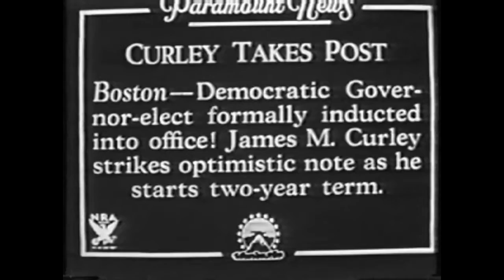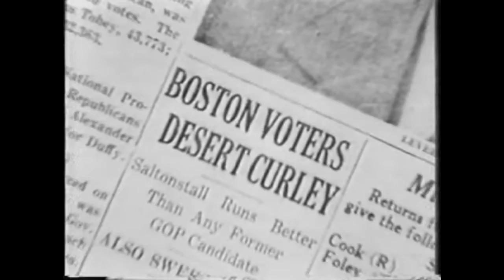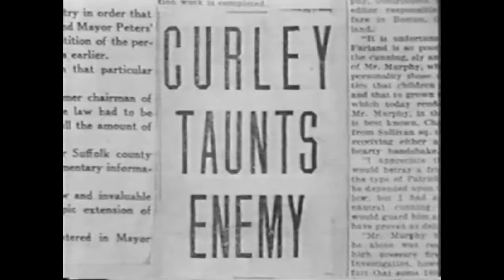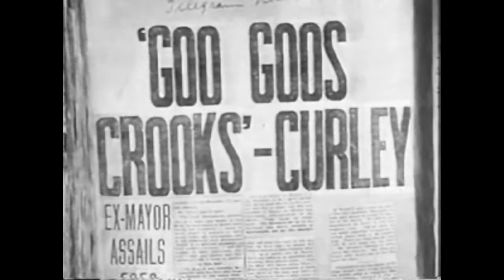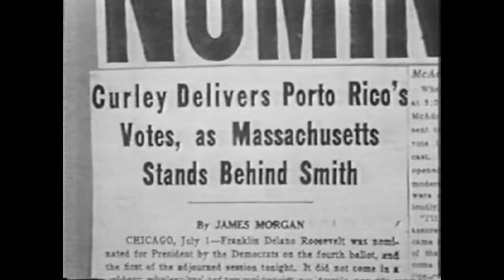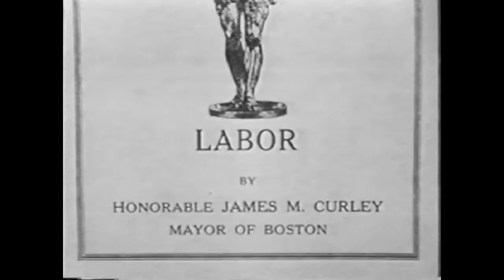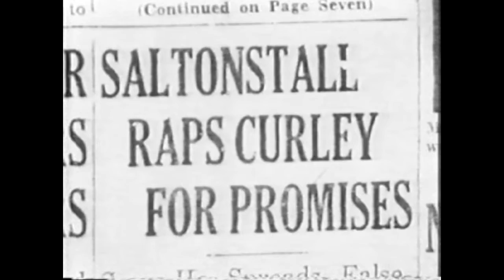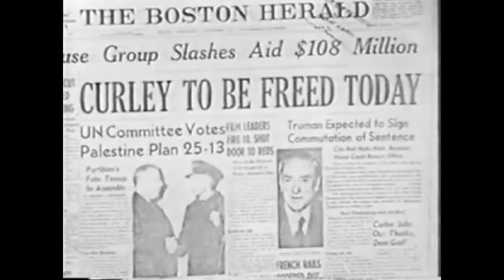James Michael Curley - He Did It For A Friend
Produced at WGBH Boston in 1974 to commemorate the 100th anniversary of the birth of the legendary Boston politician, this 28-minute film features admirers, rivals and everyday Bostonians who knew Curley, plus archival film and photos showcasing his accomplishments, shenanigans, and soaring rhetoric. Among those interviewed, the late U.S. House Speaker John W. McCormack.